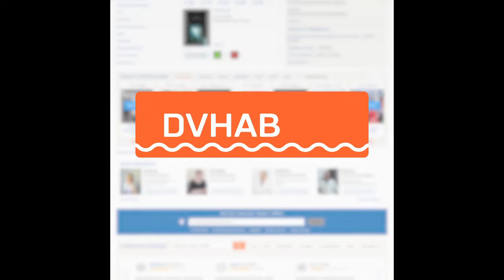Родители забирают детей по домам